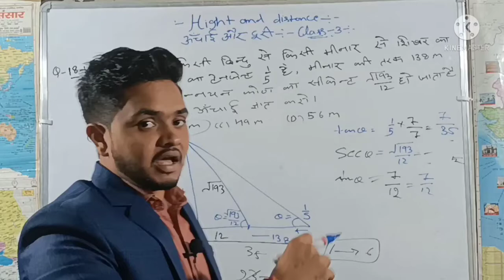kalash coaching classes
maths and reasoning by vipin sir